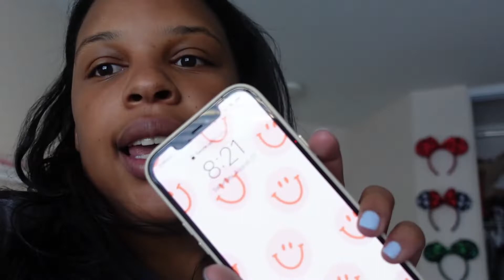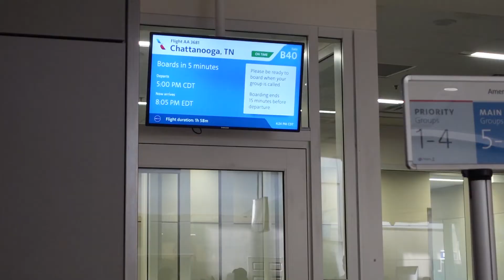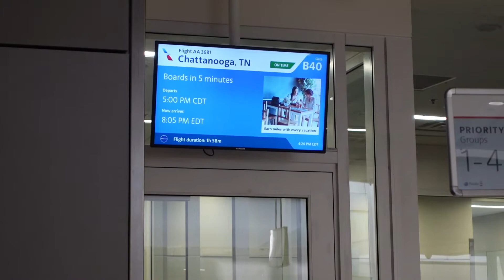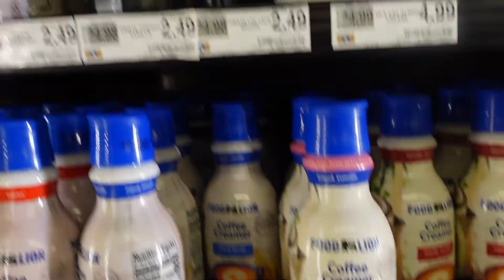Travel day moving back to Chattanooga, Tennessee!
xo Jade

‬Instagram➜ jadejarina